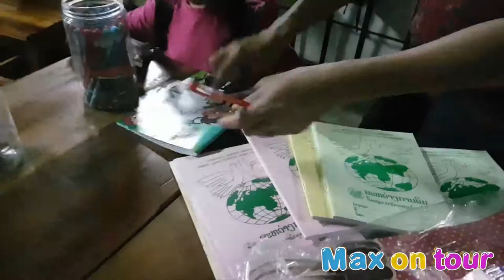Max on help Orphanage Centre LPB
ເຮັດບຸນບໍລິຈາກເຂົ້າຂອງແລະອາຫານ ໂຮງຮຽນສືກສາພິເສດ ຫູໜວກປາກກືກ.
ລາຍການ ຈີ້ເສັ້ນ ຂໍເຊີນແຟນເຟດທຸກທ່ານຮ່ວມເຮັດບຸນໂດຍການ ກົດ ແຊ Share
ເພາະທີມງານຈີ້ເສັ້ນພວກເຮົາໄດ້ລົງໄປສໍາພັດຕົວຈິງແລ້ວເຫັນວ່ານ້ອງໆຍັງ
ຂາດເຂີນຫລາຍຢ່າງແລະລໍຄອຍຄວາມຊ່ວຍເຫລືອຈາກທ່ານ.
"ເຊີນຊົມຄລີບໄດ້" ຂອບໃຈ Thank you. Ai the Orphanage Centre LPB
รายการ ทีวีจี้เส้น ช่วง (ตอน : ທໍາບຸນ ບໍລິຈາກ)